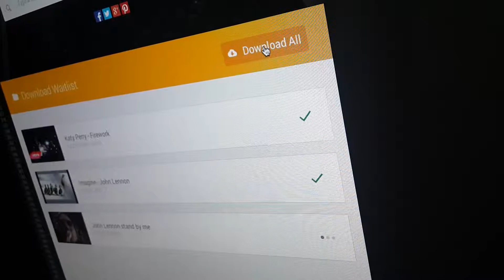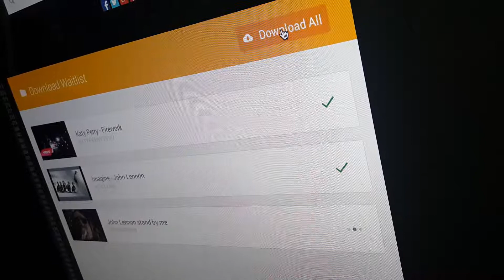UX Design - ThatMP3 Premium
Material design experiment